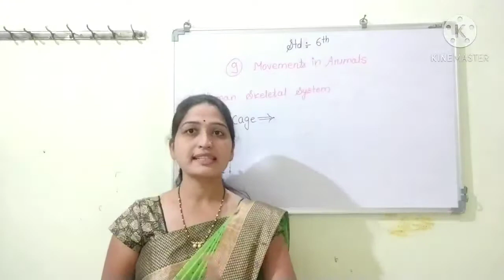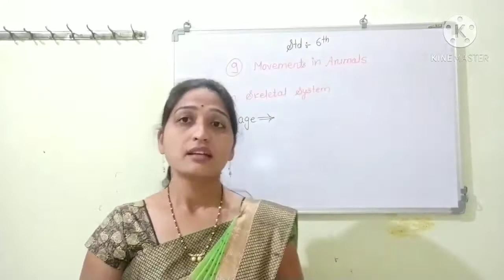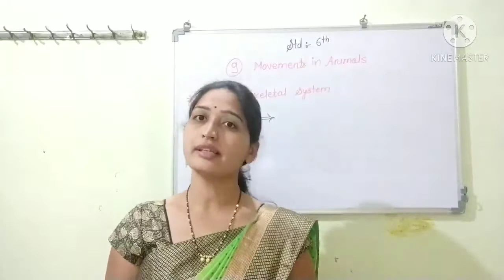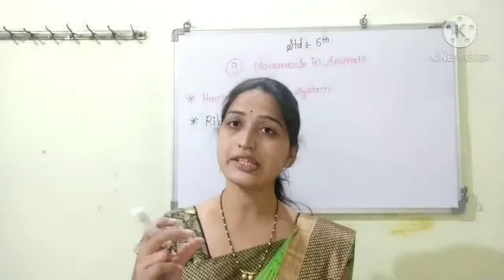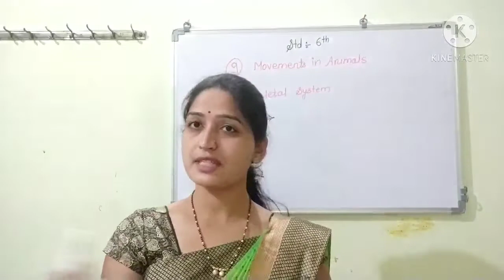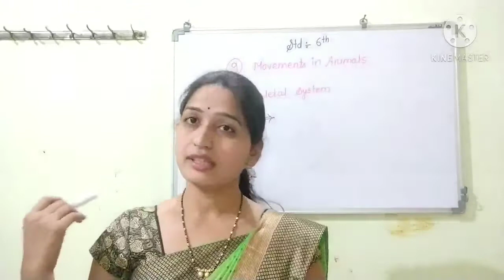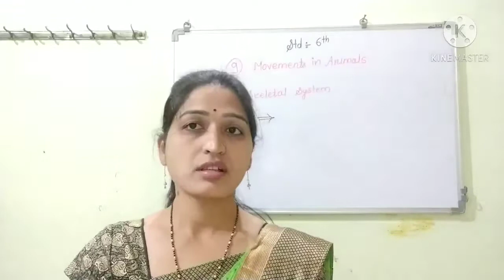6th Sci Ch No 9